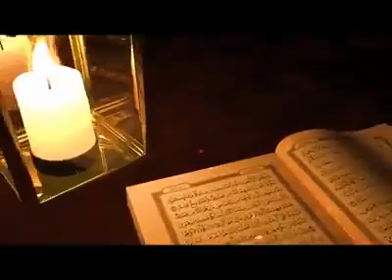Aytal ķursi ki fazilat آیت الکرسی کی فضیلت محترم قاری ضیاء الرحمن فاروقی صاحب حفظہ اللہ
عنوان:
      🌹 آیت الکرسی کی فضیلت
🎙 محترم قاری ضیاء الرحمن فاروقی صاحب حفظہ اللہ
📹 دورانیہ وڈیو 1.57 سیکنڈ